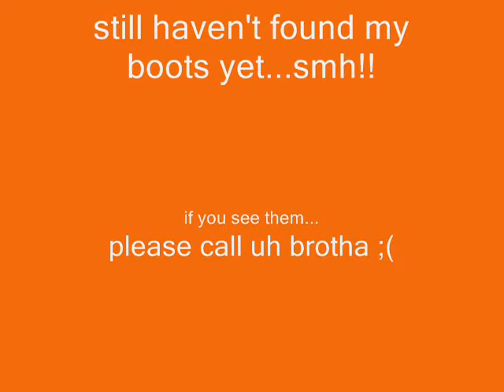i cant find my boots...smh!!